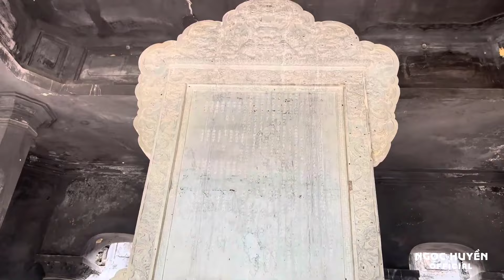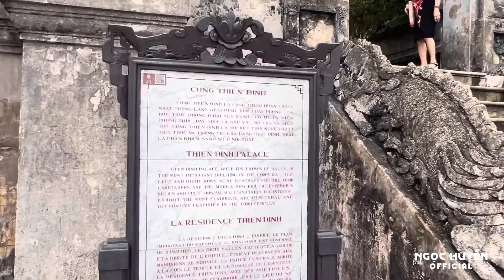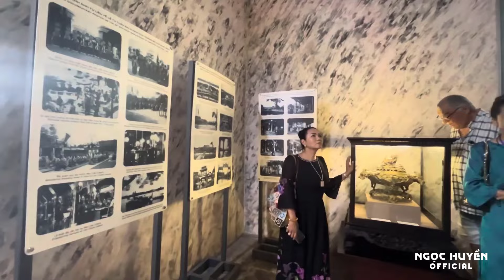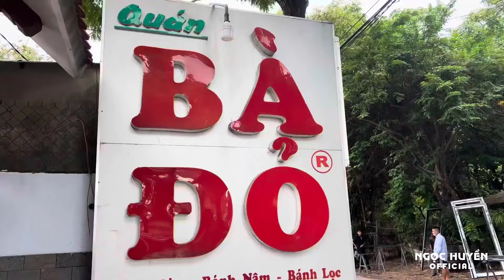Ngọc Huyền và Gia Đình Cảm Phục Trước Di Tích Cổ Tuyệt Đẹp Của Vua Nhà Nguyễn